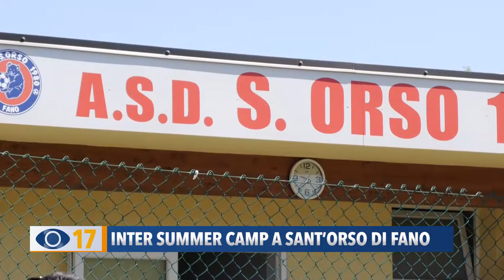Inter Summer Camp a Sant'Orso di Fano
Grandi emozioni a Sant’Orso di Fano per oltre 70 ragazzi che stanno partecipando all’Inter Summer Camp. Un’occasione unica per stringere nuove amici e imparare le tecniche della squadra che ha vinto il titolo di campione d’Italia.